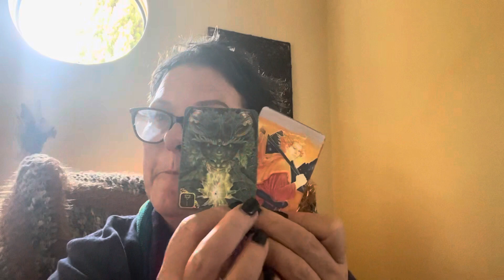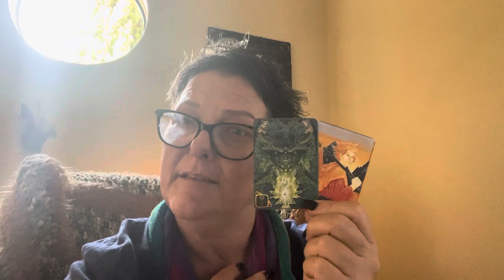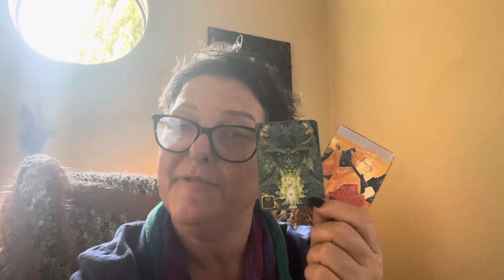Libra for March 2024